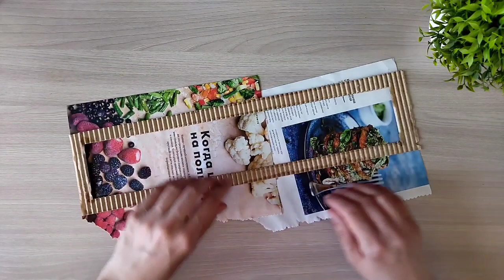НИКТО не поверил, что ТАКАЯ КРАСОТА сделана из обычных ПАЛОЧЕК! Все в ВОСТОРГЕ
Идея корзины своими руками. Такая поделка станет практичным декором, который украсит интерьер.